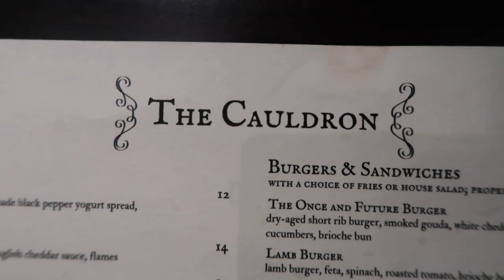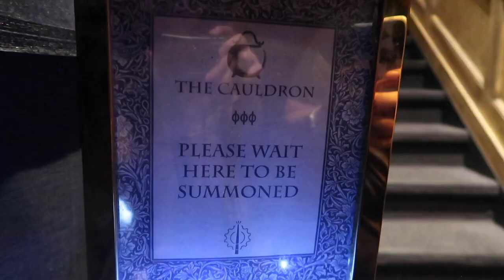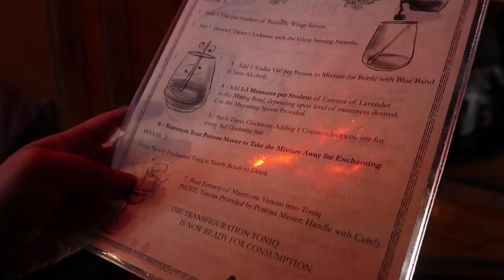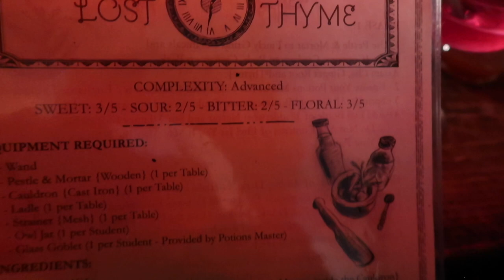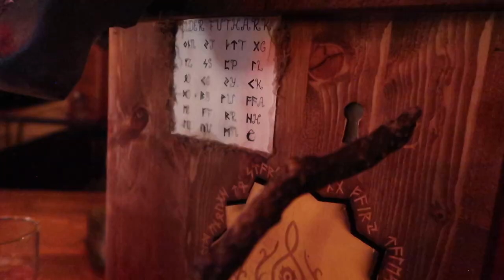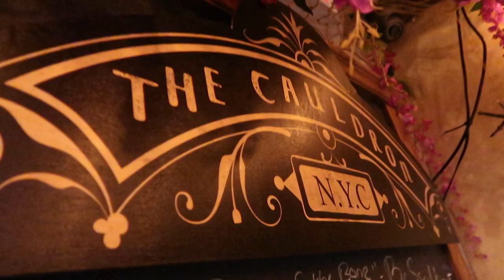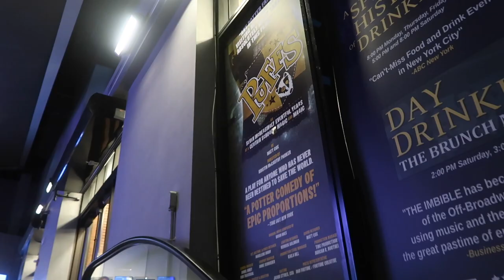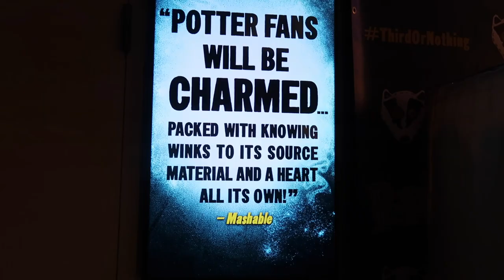The Cauldron and seeing PUFFS for the last time!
Join us for a potion-y time at The Cauldron in NYC! This experience was SUCH a blast and we highly recommend it for all wizards and witches who are over 21. We also just make it to our PUFFS show just in time! It was the final weekend for PUFFS live off broadway and it was worth the trip!